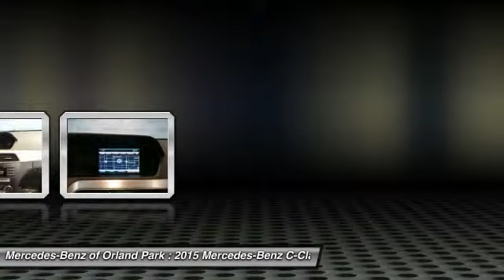2015 Mercedes-Benz C-Class Orland Park IL MV7112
2015 Mercedes-Benz C-Class C350

8430 W. 159th Street

Looking for the right car? Today could be your lucky day. With 10 miles, this Black, 2015 Mercedes-Benz C-Class equipped with Automatic transmission could be yours. Request more information and set up a test drive right away.